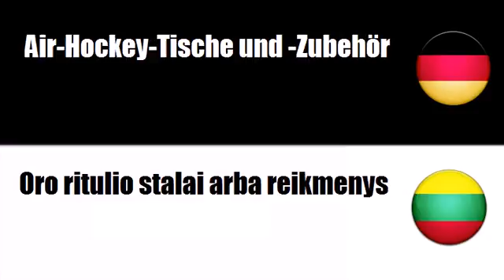Deutsch + Litauisch = Stalo žaidimai ir reikmenys